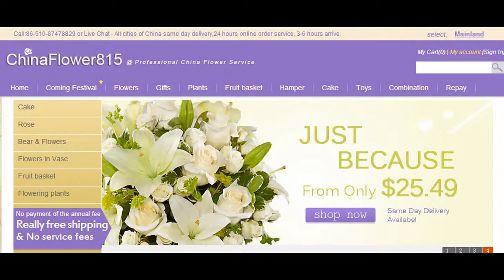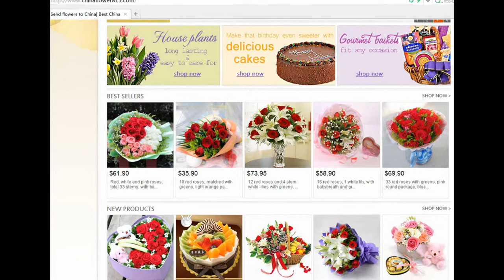send flowers online to shangrao China by shangrao online flowers shop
order flowers online to shangrao jiangxi China by China jiangxi shangrao local flowers shop delivery website